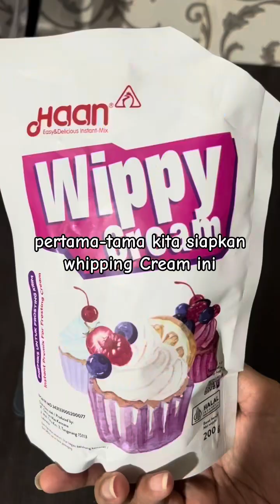Smoothies NO SP | strawberry mangga smoothies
smoothies:
- buah strawberry 1 cup
- buah mangga 2 cup
- susu cair 1 cup
- susu kental manis 1/2 cup
- batu es 1 cup

Whipping cream:
- whipping cream bubuk 50gram
- susu cair dingin 100ml

Topping:
- keju parut
- potongan buah mangga